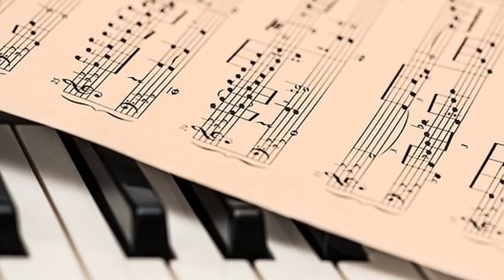अनोखा करिशमा: संगीत सुनकर यूं कोमा से बाहर आई महिला